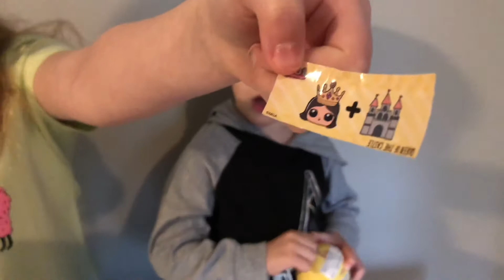Opening LOL Boss Queen and Lil Cheeky Babe! LOL Suprise Confetti Pop Gold Ball hack LOL Lil Sisters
Cara and Cohen are kids opening two LOL Surprise dolls today. We open an LOL Confetti Pop and get a gold ball with Boss Queen! We also open an LOL Lil Sisters and get Lil Cheeky Babe! Check out Lil Cheeky Babe's cool color change and watch Boss Queen do the mystery and squirt water out of her ears!!

We open the new season 2 Pikmi Pops! We also get a special delivery of a Shopkins Happy Places!

We open an LOL Confetti POP doll!! Watch as we see which LOL confetti pop doll we get! We think it will be Dusk or Dawn.

We open LOL Glitter Series, Kinder Joy Surprise Eggs, and Num Noms in this Good Egg or Bad Egg CHALLENGE for kids!!

Cohen opens his new Owlette Hero Boost toy and shows the rest of his PJ Masks toys

We open LOL Surprise Confetti Pop Doll and PJ Masks toys figures we found at Walmart!

Watch kids open LOL Surprise Pets and see what we get in this video for kids!

Opening our Toys R Us toy haul with PJ Masks, LOL lil Sisters Surprise, Blind Bags, LPS, Ooshies, Black Panther, Cabbage Patch, Imaginex!

Cara and Cohen take a trip to Mastermind Toys Store where they see LEGO, Paw Patrol, Shopkins Happy Places, Num Noms, Beanie Boos, Sago Mini and more!

Cara going to Walmart to hunt for toys and blind bags like Smooshy Mushy, Flip a zoo, LPS Littlest pet shop, LOL, Disney and more in Part 1!

Watch Cara and Cohen opening other blind bags and surprise eggs like DC comics, Kinder Surprise Eggs, Squeezy Pals, Paw Patrol, Spiderman!